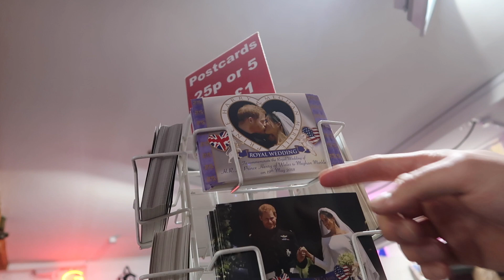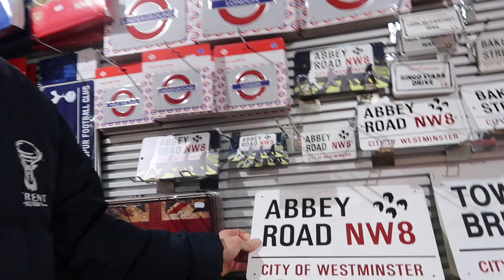Day At The Shard With My Boyfriend | London Vlog 2022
In this video we visit Aqua Shard in The Shard, London for weekend brunch! We also go to the view at The Shard and have a mooch about the London Bridge area. The loveliest date ever ❤️

FAQ:

Canon G7X Mark II
Canon 700d
Big Tripod
Small Tripod
Neewer Ringlight
SD card

You as a customer do not pay more because I have used an affiliate link, it does not affect you in any way other than a small percentage of the sale may go to the person who generated the link. You pay no more, no less for buying, it is a tiny amount that goes to the person who influenced sale of the
item.